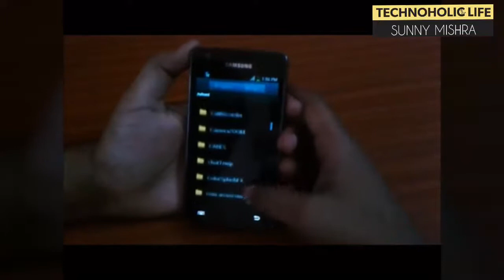ePSXE for Android (Setup) Link in Description With Bios ROM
ePSXE is a Playstation emulator (PSX and PSOne). Its the Port of Famous ePSXe for PC

Keep Wifi or Other Data Mode of While Launching ePSXe